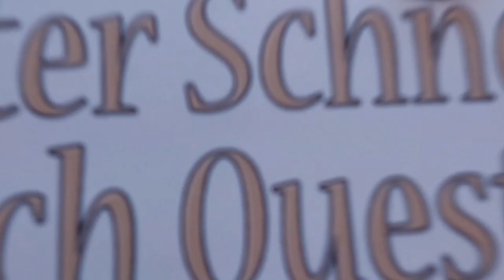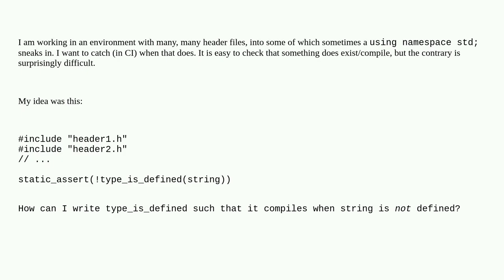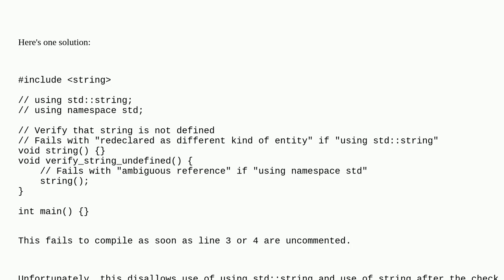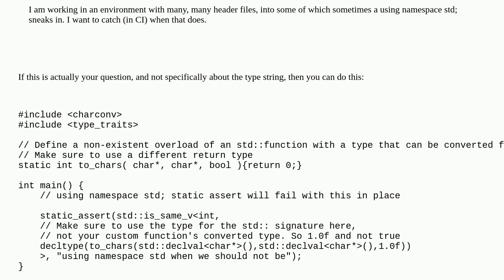How can I (static_)assert that string is not a type?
A special thanks goes out to the community

  type-traits c++